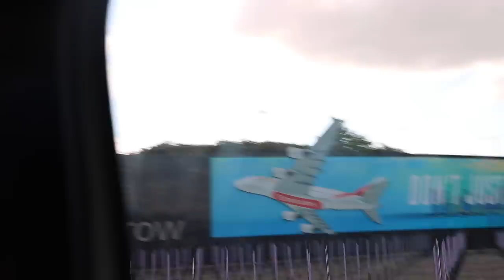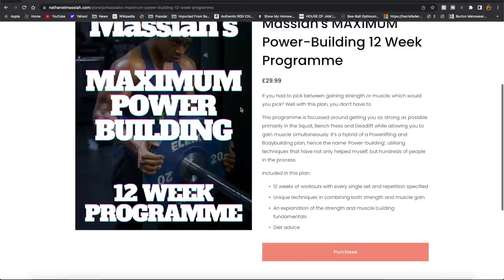I Flew To LA | DEADLIFTING ON MUSCLE BEACH W/ David Laid